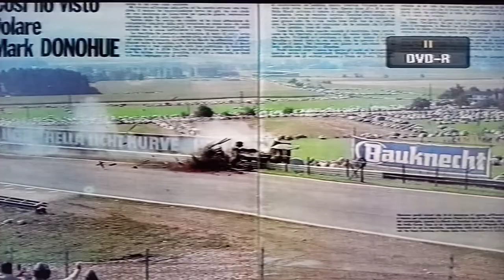MARK DONOHUE FATAL CRASH W.UP AUSTRIAN GP 1975 ZELTWEG (RARE IMAGES NEVER SEEN BEFORE) by A.Barbieri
Durante il warm up del Gp Austria del 1975 lo statunitense Mark Donohue a causa dello scoppio di un pneumatico uscì di pista con la sua March alla velocissima curva Hella-Licht.
La monoposto si imbrigliò nelle reti e poi fu catapultata oltre il guard rail.
Investì una postazione di un commissario di percorso abbatté un cartellone pubblicitario(un tubo che lo sorreggeva gli sarà poi fatale perchè lo colpì sul casco) e fini poi nella scarpata sottostante.
Il giorno dopo morirono sia Mark che il commissario investito.
Musica dei Fratelli De Angelis inserita anche nel film "Pole position i guerrieri della Formula 1"
Ringrazio Antonio Barbieri x aver condiviso le rarissime ed eccezionali foto mai viste prima (sono in anteprima mondiale ) durante l'incidente scattate da lui stesso quella tragica mattina in preda all'emozione.
Paolo x la filigranatura delle 2 foto